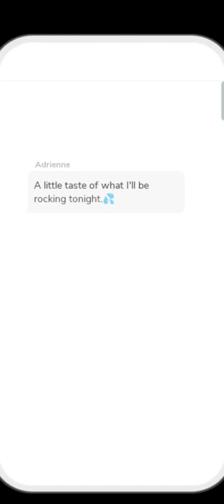Episode: Private Lessons 👩🏾‍🤝‍👩🏽💜|ep.3